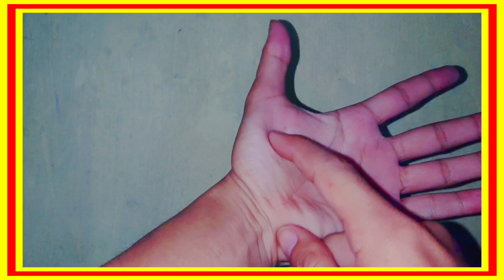Cara Mengatasi Mencret Pada Orang Dewasa - Diare Pada Orang Dewasa Dengan Pijat Refleksi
Cara Mengatasi Mencret Pada Orang Dewasa atau Cara Mengatasi Diare Pada Orang Dewasa Dengan pijat refleksi. Jadi bagi teman-teman yang mengalami Mencret atau Diare solusinya silahkan ikuti Pijat Refleksi sesuai video ini agar Mencret atau Diare yang saudara alami sembuh.

Untuk mempercepat proses penyembuhan lakukan pemijatan 1-2xsehari selama 3 hari berturut-turut dan kemudian 2-3xseminggu sampai sembuh.